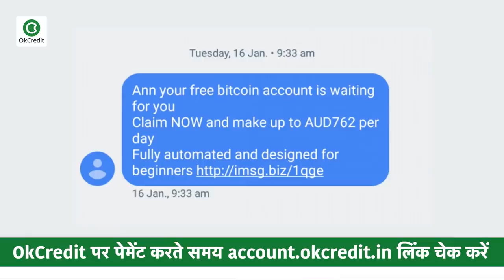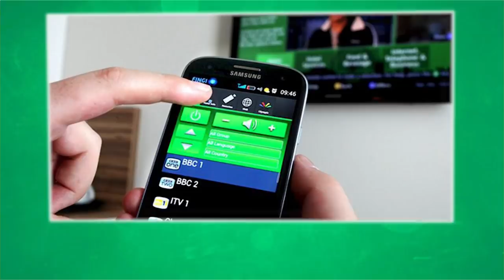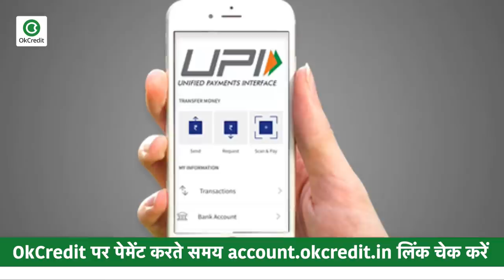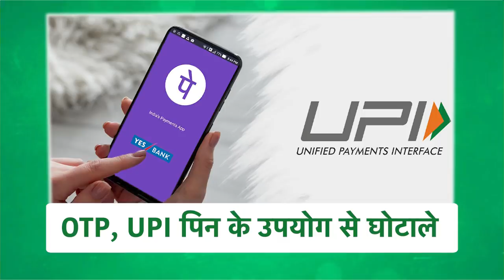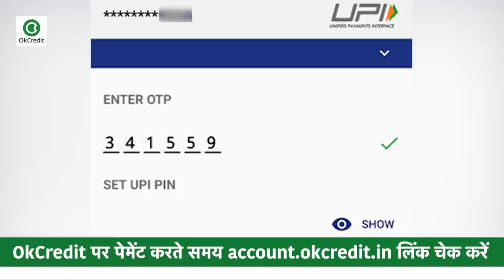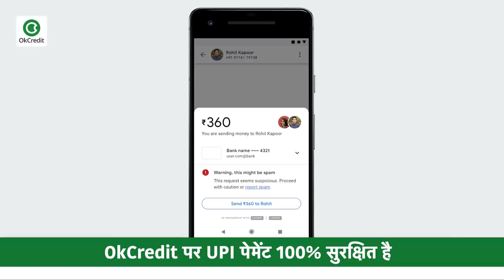कैसे करते है चोर UPI Fraud | online fraud se kaise bache | UPI Payment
नमस्कार स्वागत है आप सभी का हमारे प्रोग्राम बिजनेस की बात में, आज हम बात करेंगे कोरोनावायरस के बीच अपना जाल फैला रहे फ्रॉड्स की. तो शुरुआत करते है.
आज, खुद को कोरोनोवायरस से सुरक्षित रखने के साथ साथ साइबर अपराधियों से भी सावधान रहना जरूरी हो गया है, ये अपराधी खासतौर पर वित्तीय लेन-देन यानि फाइनेंशियल ट्रांसेक्शन करने के लिए डिजिटल रास्ता अपनाने वाले यूजर्स को निशाना बना रहे हैं.कई बैंकों ने अपने सोशल मीडिया प्लेटफॉर्म पर ग्राहकों को चेतावनी देते हुए ट्वीट जारी किए है.यदि जल्दबाजी में आप उस लिंक पर क्लिक करते हैं, तो यह आपको आपके फोन पर UPI पेमेंट ऐप पर डायरेक्ट करेगा और आपसे ऑटो डेबिट एप में से किसी एक को सेलेक्ट करने के लिए कहेगा. एक बार, आप परमिशन देते हैं, तो अमाउंट तुरंत UPI ऐप से डेबिट हो जाएगी OkCredit पर पेमेंट करते समय account.okcredit.in लिंक चेक करें - ये पेमेंट 100% सुरक्षित है.उदाहरण के लिए, के समान नहीं है.इसके अलावा, नकली URL पर क्लिक करके, यह आपके फोन को वायरस / मॉलवेयर से इनफेक्ट कर सकता है, जो डिवाइस पर स्टोर फाइनेंशिय जानकारी को चोरी करने के लिए डिज़ाइन किया गया है.आगे, प्रांजल कामरा, रायपुर-आधारित फिनटेक फर्म के सीईओ, फिनोलॉजी, ने कहा, "आपको कभी भी Google पर कस्टमर केयर नंबर सर्च नहीं करना चाहिए. यदि आपके पास अपने लेनदेन की कोई समस्या है, तो प्लेटफार्म पर ही शिकायत दर्ज करें या ऑफिशियल वेबसाइट से नंबर प्राप्त करें, डिजिटल धोखाधड़ी के मामले में आपको क्या करना चाहिए? हम आपको कुछ उपाय बताते हैं जो आप अपने पैसे धोखेबाजों से सुरक्षित रखने के लिए कर सकते हैं.सरकारी एजेंसियां, बैंक और अन्य फाइनेंशियल इंस्टीट्यूश्न कभी भी एसएमएस के माध्यम से फाइनेंशियल जानकारी नहीं मांगते हैं. यूपीआई धोखाधड़ी के मामले में, बैंक या ई-वॉलेट फर्म को इसकी सूचना दें और आगे के नुकसान को रोकने के लिए वॉलेट को ब्लॉक कर दें. यूपीआई ऐप जैसे Google पे, फोनपे इत्यादि, किसी अनजान खाते से रिक्वेस्ट प्राप्त होने पर यूजर को चेतावनी के साथ सचेत करते हैं.खुद को इन फ्रॉड्स से सुरक्शित रखें, और कभी भी अपने अकाउंट की डिटेल किसी को ना दें,इस खबर पर आपके क्या विचार हैं हमें कमेंट बॉक्स में लिख भेजिए. हम जल्द हाजिर होंगे एक नई खबर के साथ.

📕Why OkCredit?